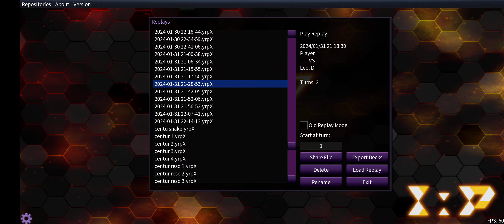Ostinato + Pendulum Gameplay